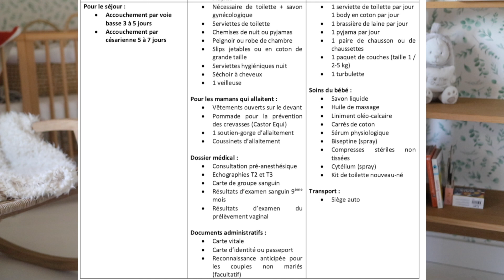Ma valise de maternité | tribulationsdanais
Que mettre dans ma valise pour partir à la maternité ?

Anaïs ♡